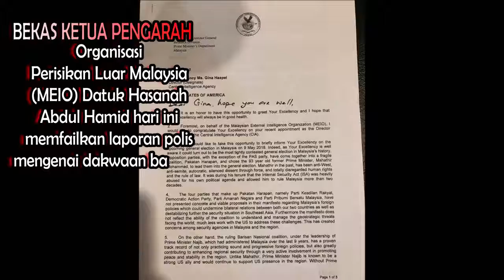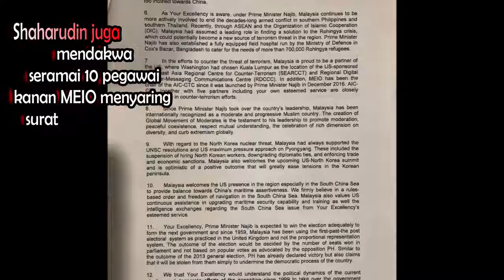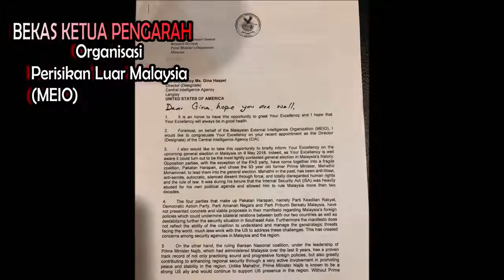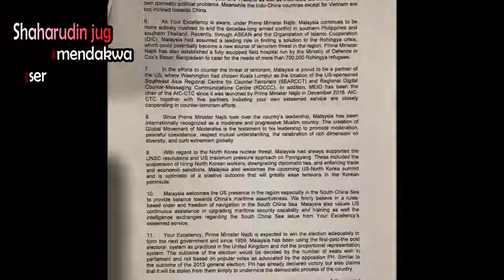Pegawai MEIO Ketakutan Dek Surat CIA Bocor